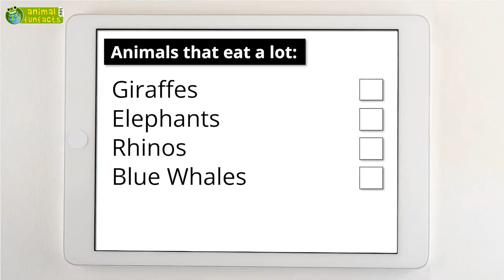Animal Eating Habits 🍴 - Animals for Kids - Educational Video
Facts for kids! Some animals eat all day long. Others can go without food for ages and still survive. Did you know that some of them are real foodies and others gluttons? Can you tell which animals will be in this video? Hit the play button! We have collected some incredible facts for you! We offer a full transcript of this video on animalfunfacts.net.